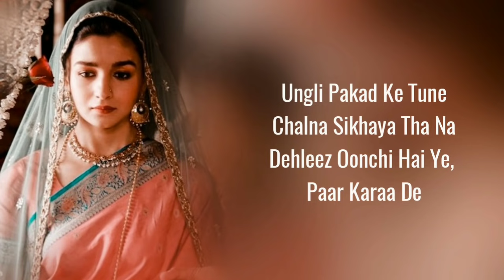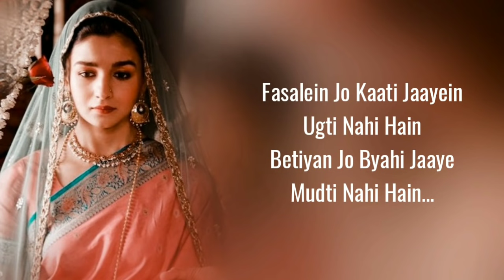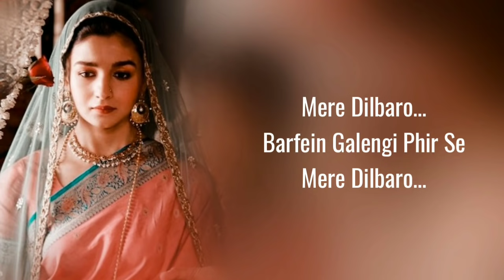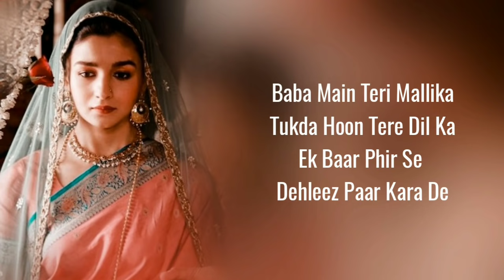Dilbaro (Lyrics) Raazi | Alia Bhatt | Harshdeep Kaur, Vibha Saraf & Shankar Mahadevan (Father's Day)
Dilbaro (Lyrics) Raazi | Alia Bhatt | Harshdeep Kaur, Vibha Saraf & Shankar Mahadevan

Lyrics:

Be chsey khaanmoj koor
Diy mey rukhsat myaney bhai-jaan’o

Ungli pakad ke tune
Chalna sikhaya tha na
Dehleez oonchi hai ye, paar karaa de

Baba main teri mallika
Tukda hoon tere dil ka
Ikk baar phir se dehleez paar karaa de

Mudke na dekho dilbaro
Dilbaro…
Mudke na dekho dilbaro [x2]

Fasalein jo kaati jaayein
Ugti nahi hain
Betiyan jo byahi jaaye
Mudti nahi hain… [x2]

Aisi bidaai ho toh
Lambi judaai ho toh
Dehleez dard ki bhi paar karaa de

Ikk baar phir se dehleez paar kara de

Mere dilbaro…
Barfein galengi phir se
Mere dilbaro…
Fasalein pakengi phir se
Tere paaon ke tale
Meri dua chalein
Duaa meri chalein…

Dehleez oochi hai ye, paar kara de

Ek baar phir se dehleez paar kara de